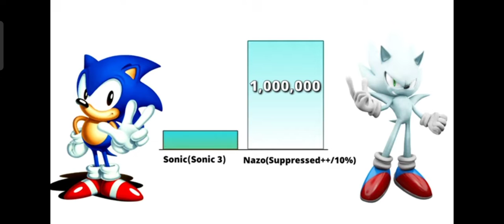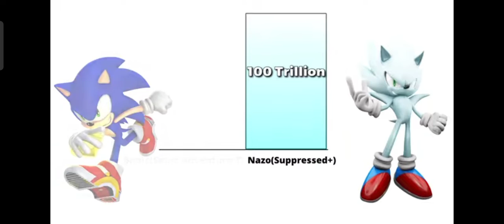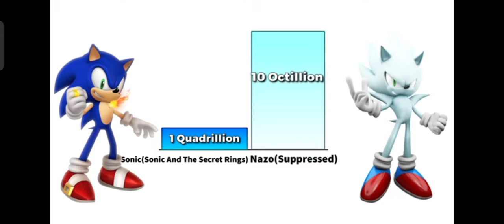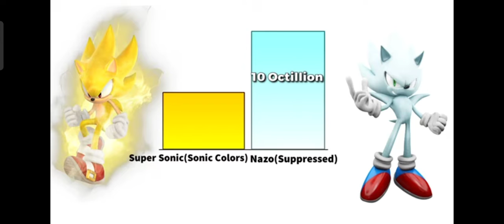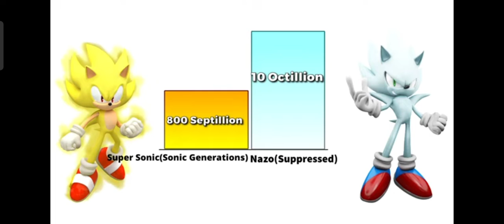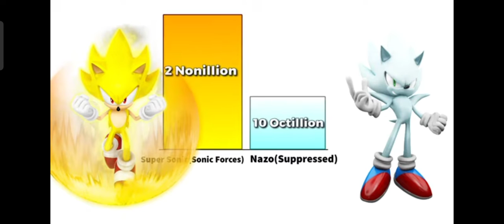nazo vs sonic power levels